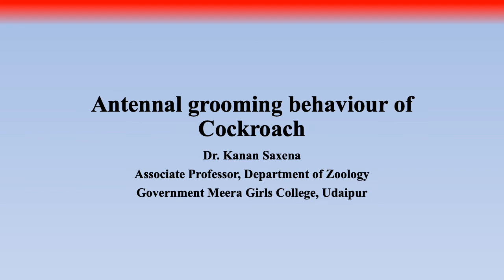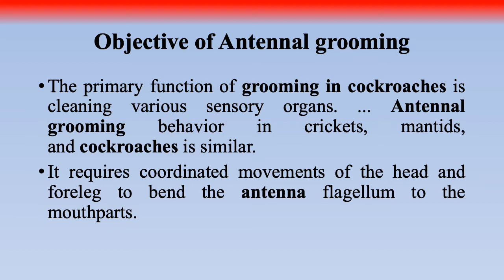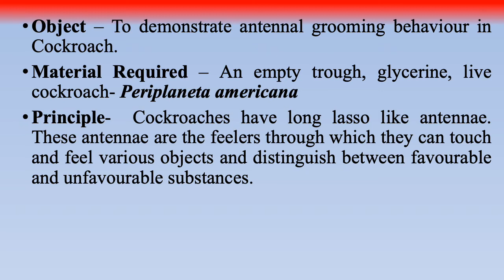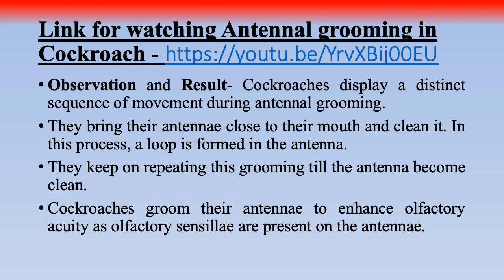Antennal Grooming Behaviour of Cockroach